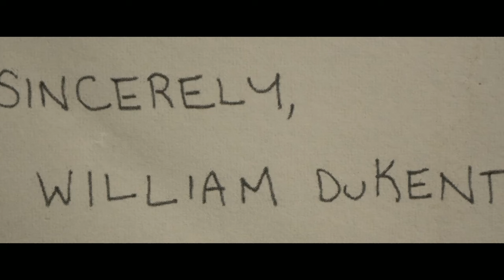The Infernal Machine, scene with Bella Alexandras by Paramount Pictures, directed by Andrew Hunt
Bella Alexandras auditorium scene in The Infernal Machine by Paramount Pictures, written and directed by Andrew Hunt